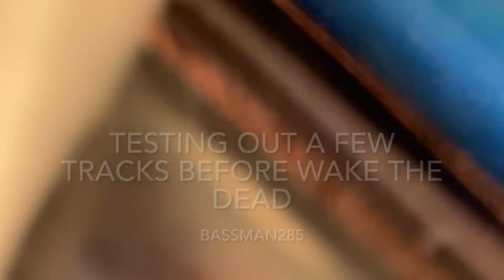8 DC AUDIO ELITE 12s ON 32k WATTS(GETTING READY FOR WAKE THE DEAD)🔊🔊🔊